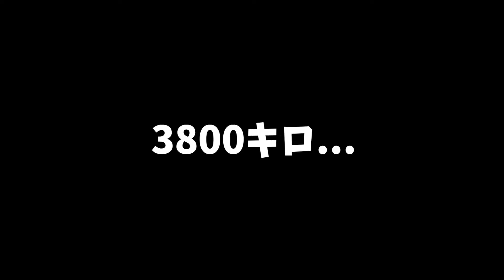【セロー乗りの日常】近所をセローで徘徊した動画#セロー250#ツーリング#モトブログ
そろそろバイク乗らなきゃ...
翌日にツーリングへ行く前のエンジンの調子を確かめるべく
近所をセローで走ってきた動画です。
来年は北海道へセローと共に稚内を目指します。
まずは小さな一歩ですが、おしゃべりしながらモトブログ
ご視聴よろしくです❗️

【出演 EST SURF CJさん】
ESTSURF、CJの釣りキャン
こちらも宜しくです。

モトブログ セロ−250#ツーリング